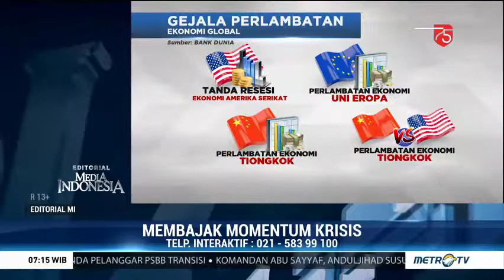Membajak Momentum Krisis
Editorial Media Indonesia Edisi Sabtu 15 Agustus 2020